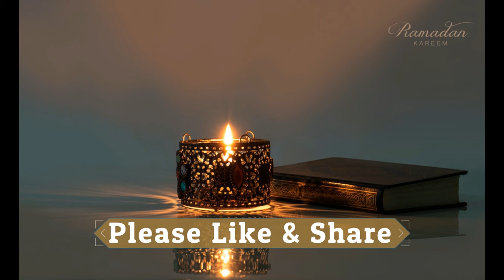khwab mein apna chehra kisi dosri surat mein dekhny ki tabeer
salm dosto aj ki is video mein bat krein gein khwab mein apna chehra kisi dosri surat mein dekhny ki tabeer